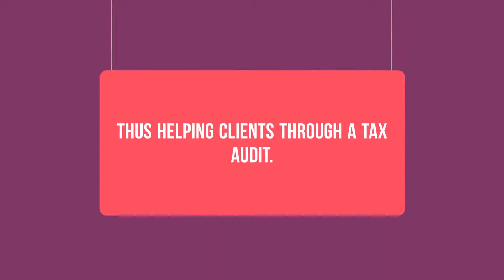Business Accountant| Small Business| Top Business Accountant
Are you looking for the small business accountant near you? Elite Accounting, is the top company that is trusted advisors and partners. Contact them for quality business solutions to business problems.